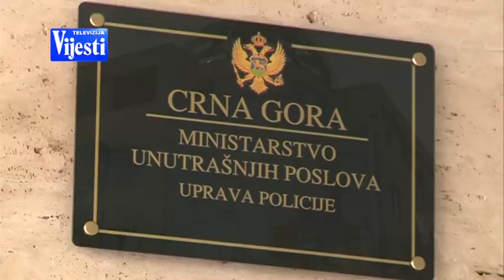NOVI DIREKTOR POLICIJE